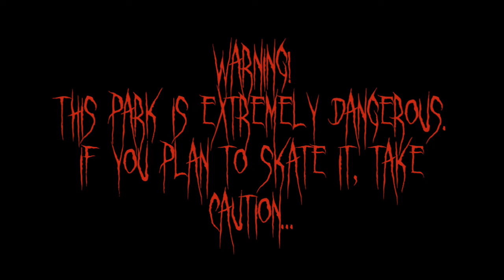Holiday Special Park Showcase - Jack's Bone Yard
Skate 3 Custom Park Showcase
Music: Grunty's Lair Theme (Astral Artisans dubstep remix) by Gekkota and Disco Droid

This is an indoor, neon-styled vert park with a Halloween theme. Jack is the Pumpkin Demon and he's out to get you. Don't let him grab you with his claws!

SEIZURE WARNING! There is a jump scare in the intro with glitch effects.